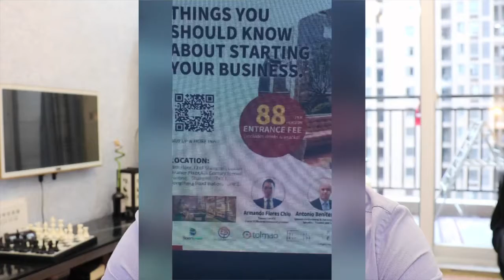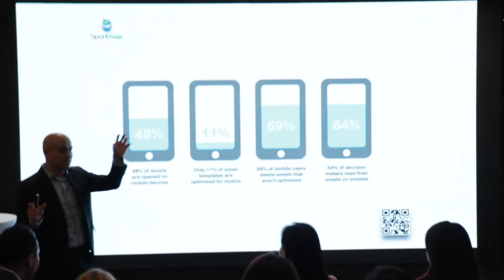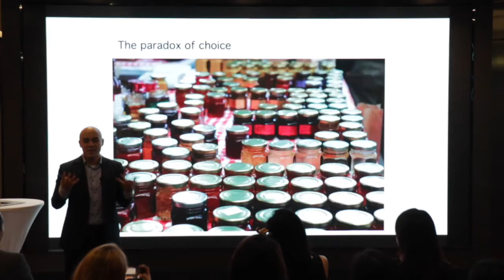Conferencias en China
La semana pasada me invitaron a dar una pequeña conferencia sobre marketing y segmentación en Shanghai, China. Una comunidad muy amena, interesante y emprendedora. La conferencia fue en la zona de Lujiazui en Shanghai. Aquí les dejo en video